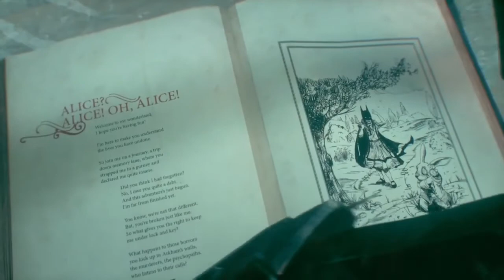BATMAN ARKHAM KNIGHT: Batman Vs. SCP's